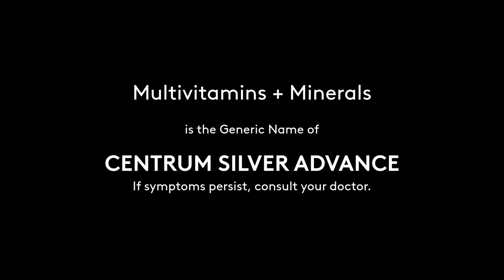Centrum Silver Advance Radio Commercial 2021 69s (Version 3)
DRPS Two Episode No. 200: Centrum Silver Advance Radio Commercial 2021 69s (Version 3)